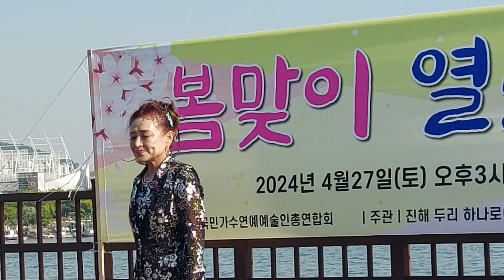가수정난아/매화같은여자/커버곡/봄맞이 열린음악회/진해루무대/두리하나로예술단